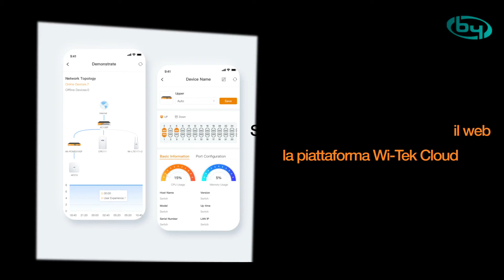Punto di accesso wireless Mesh per esterni - WITEK-0057 - Caratteristiche e Specifiche | By Demes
ByDemes presenta il Punto di accesso wireless Mesh per esterni Wi-Tek.

Chi siamo